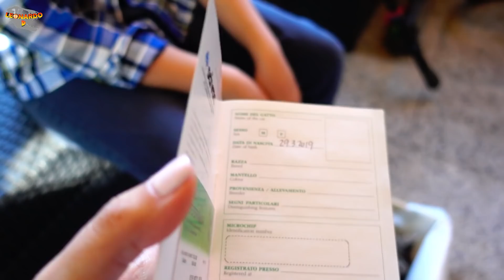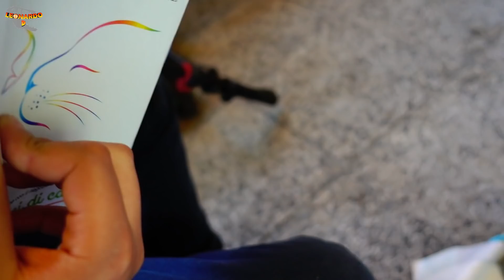É successa una COSA TERRIBILE! - Leonardo D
Ciao ragazzi! Questa è una brutta storia...per fortuna con un lieto fine... Chi mi segue su Facebook e Instagram lo sa già...Guardate il video e capirete tutto!